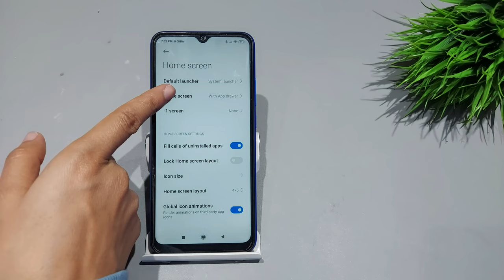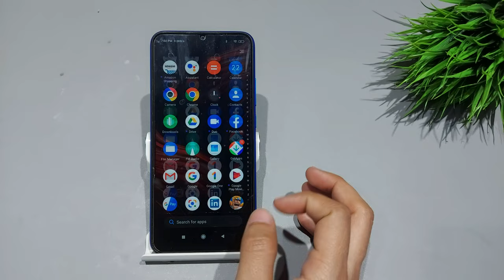Poco m2,m3 app drawer setting | Poco m2 me app drawer kaise on kare | Swipe up app drawer poco m3